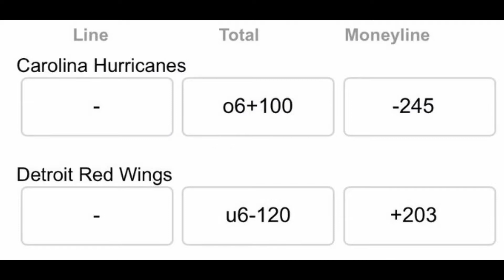Daily Free Sports Picks (March 14th, 2021) Sports Betting w/ RazorSharpPicks! NHL: Detroit/Carolina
Detroit vs Carolina 03/14/21 Free NHL Pick and Prediction NHL Betting Tips

The Detroit Red Wings take on the Carolina Hurricanes in a Sunday match up that has ton of value!

Get RSP's NHL Pick and Prediction for this game.

Welcome to RSP's Channel!

RazorSharpPicks has free picks every day in all sports.

SportsBetting​​​